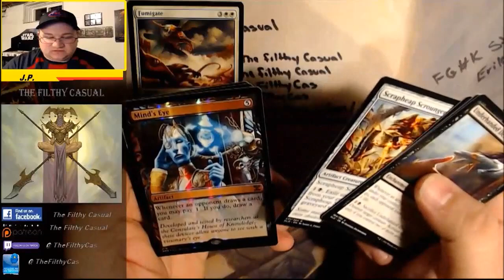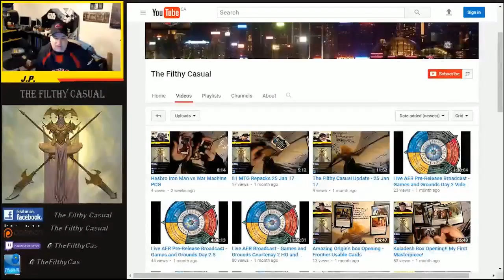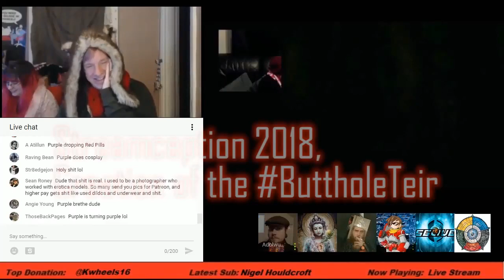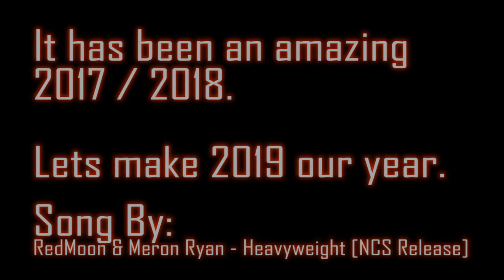The Filthy Casual's Year in Review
This year has been an amazing one. I have met many people, made  friends, even more enemies.

I have helped a lot of people, defended a lot of people and been wrong on a number of occasions. There was way too much for a 7 minute video, so please note I didn't forget all of you.

So what does a year in the life of a casual gamer, full time worker look like? Take a look.

Any clips or audio that may have been used in the making of this video are copyrighted by their respective owners and may have only of been used in the capacity to enhance in a purely creative way under free use agreements of the U.S.A and under Canadian Intellectual Properties as well as the original creators laws of Origin.